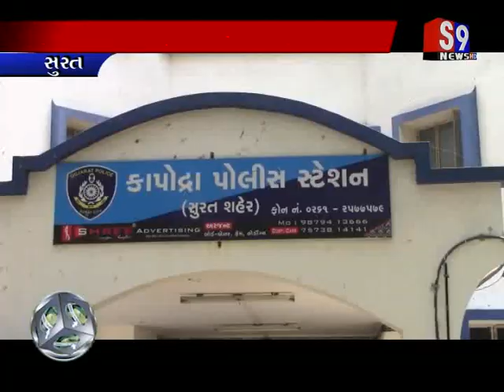Surat : એક વર્ષીય બાળાનું અપહરણ કરનાર દંપતિને કાપોદ્રા પોલીસે પકડી પાડી